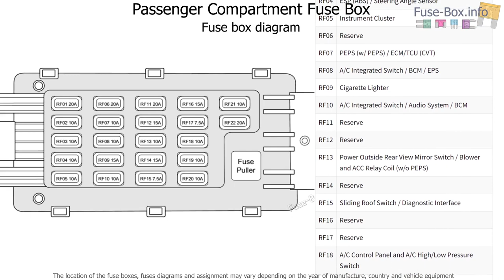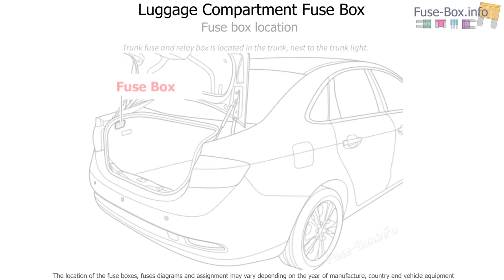Fuse box location and diagrams: Chery Arrizo 7 / A4 (M16; 2013-2018)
Fuse box diagrams (location and assignment of electrical fuses and relays) Chery Arrizo 7 / Chery A4 (M16; 2013, 2014, 2015, 2016, 2017, 2018).